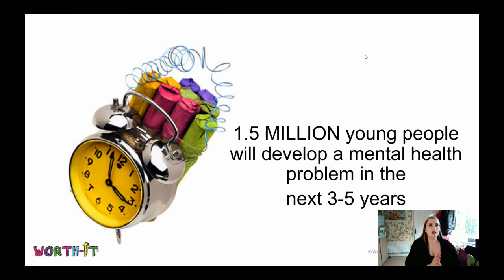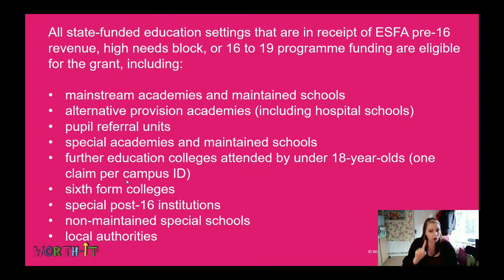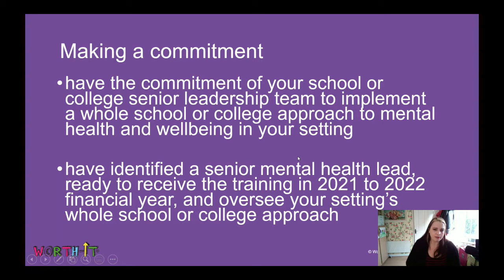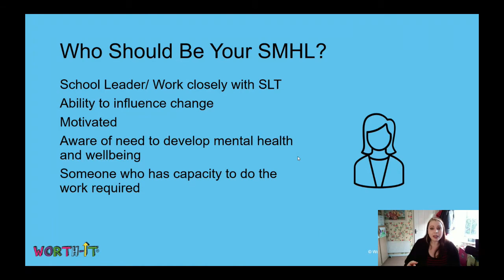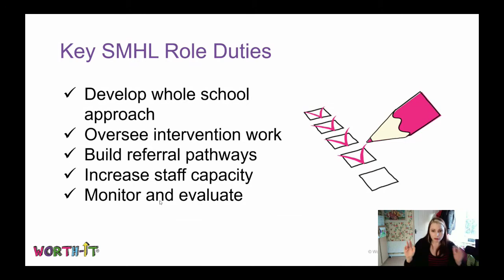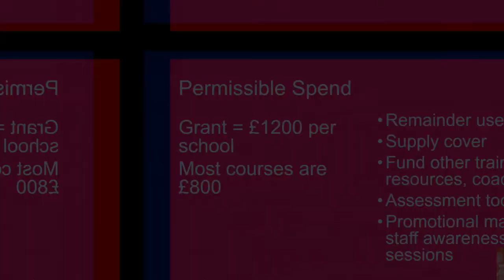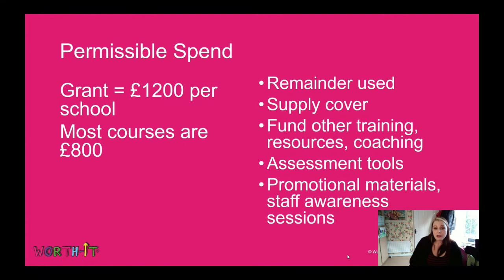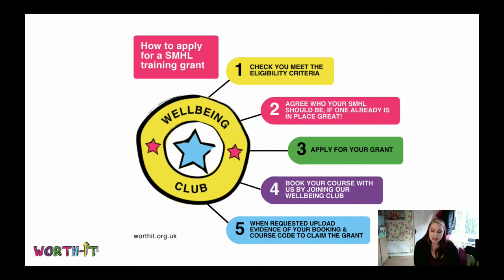Applying for the Senior Mental Health Lead DfE Training GRANT? The BIG decisions required!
Our guide to applying for the SMHL Grant funding. This video explores the process and the key decisions you will need to make as part of the funding process. How to apply for the Senior Mental Health Lead training course grant funding, from the Department for Education. Looking for information on how to apply for the DfE training grant for SMHL's. The department for education in the UK is providing £1200 training grants for all eligible schools. Schools and colleges can claim grant funding to fund training for  their school designated or senior mental health leads to develop their skills and capacity to support whole school mental health and wellbeing. This video explains how to apply and some of the decisions that need to be made as part of the funding application process.

✅Find out how to access DfE funding to train to be a mental health lead

✅Download our FREE mini-training and job spec for the Senior Mental Health Lead role.

✅ Join our free example course which shows the amazing work one Senior Mental Health Lead has done in her school, Alderman Richard Hallam Primary in Leicester

✅ Join our DfE assured support and training course for Senior Mental Health Leads

✅ Read our blog on how to apply for the DfE training grant for SMHLs

✅ Looking for FREE wellbeing and resilience resources to help you develop whole-school mental health and wellbeing

✅ Find out more about Worth-it's approach to supporting schools develop positive mental health and wellbeing

✅ Learn more about Leading a Whole School Approach to Mental Health and Wellbeing in your School by watching our Free Discovery Workshop